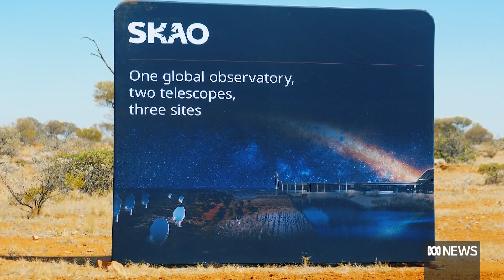Construction of the world's biggest telescope is underway in WA's outback | ABC News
Unparalleled access to the stars once only dreamed of by astronomers is set to become a reality, as construction of the SKA telescope beings.